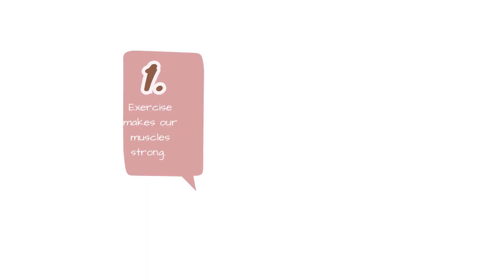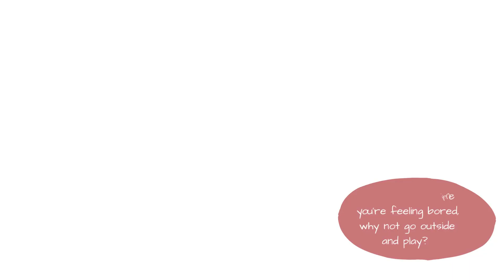Science kids Video Collection - Let's Move Why Exercise is Important